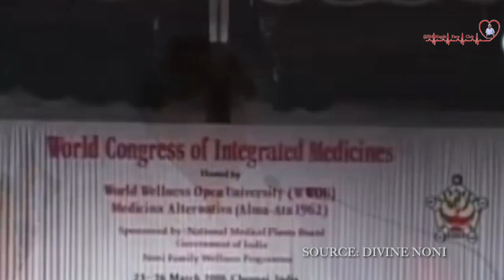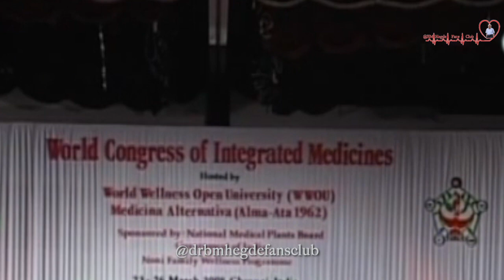Brain Tricks, This Is How Your Brain Works! - Dr. B M Hegde